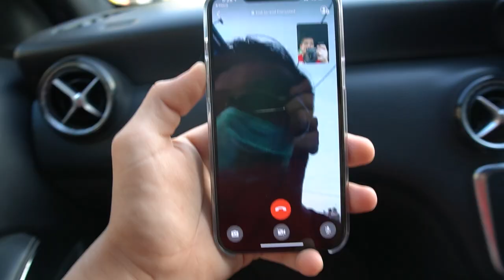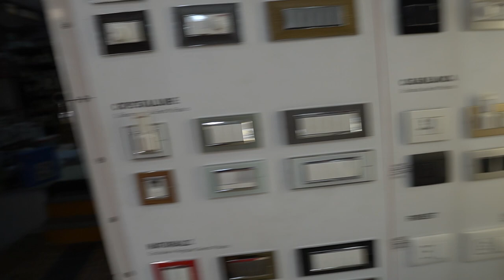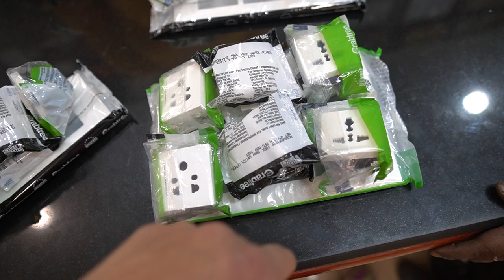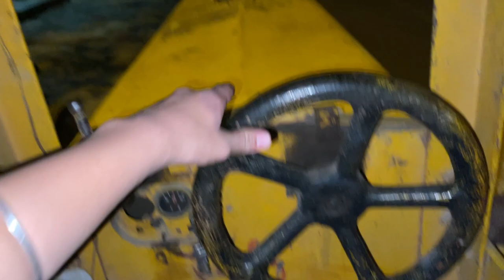DRIVING TRACTOR AND ROAD-ROLLER FOR THE FIRST TIME !! 😜🤣😂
▶ Shop YPRISM :-